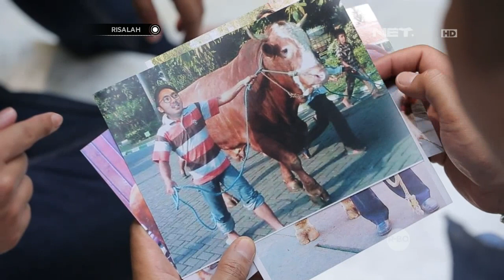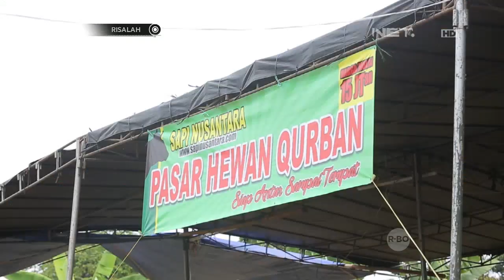Risalah - Berqurban Adalah Sunnah yang Diutamakan